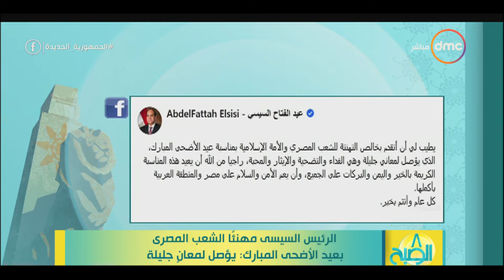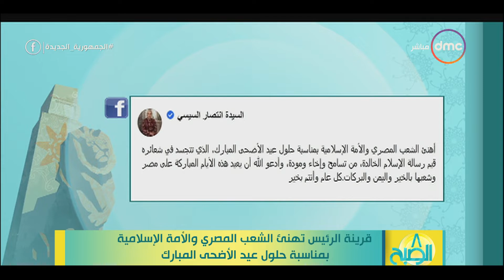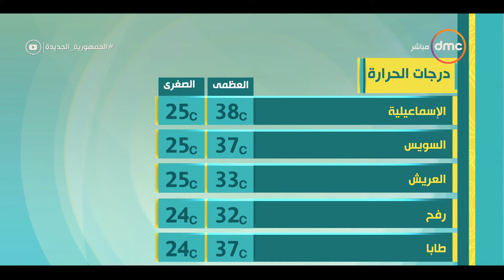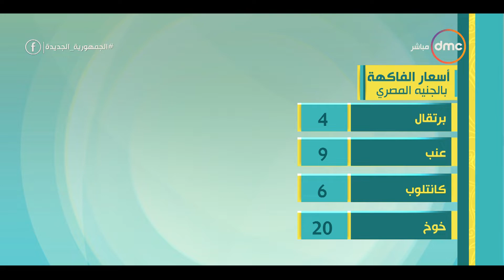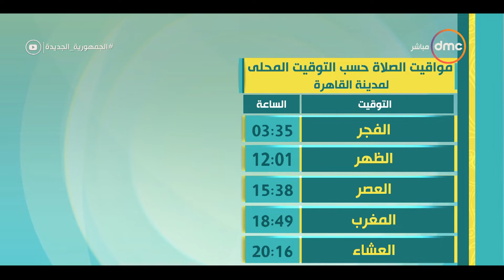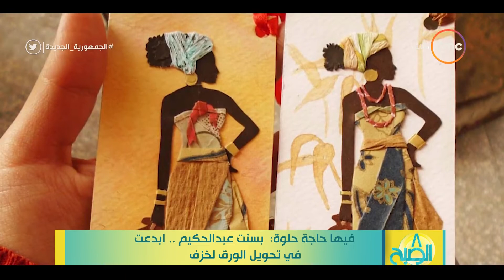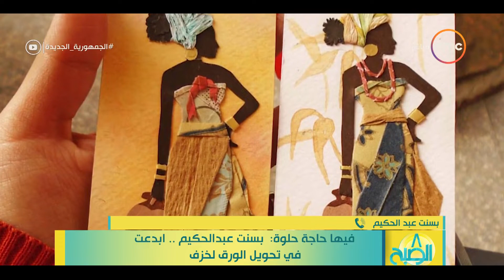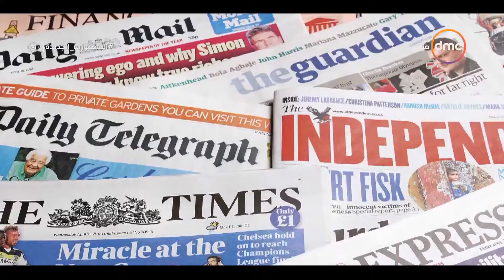8 الصبح - مع "أسماء يوسف" | الثلاثاء 20/7/2021| الحلقة الكاملة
8 الصبح - مع "أسماء يوسف" | الثلاثاء 20/7/2021| الحلقة الكاملة